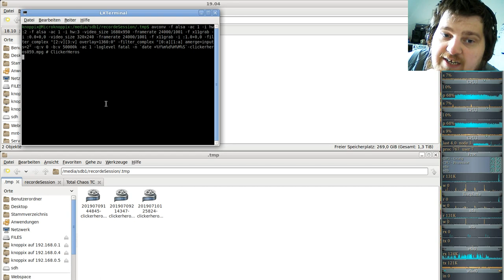Ferien Special: Clicker Heroes ( Clicker/Idle-Game ) #59